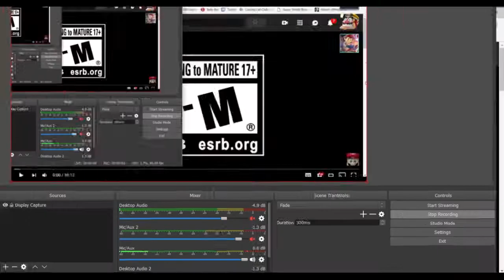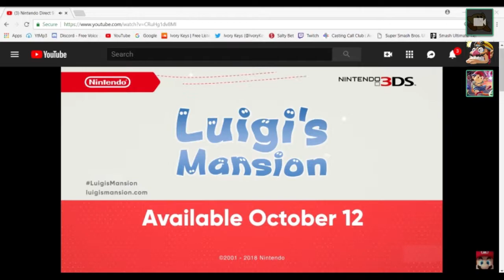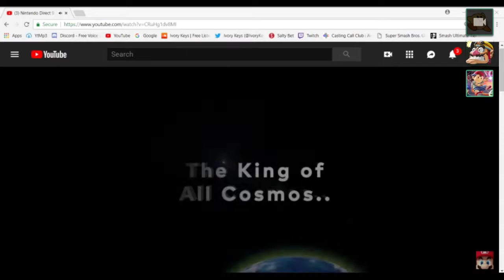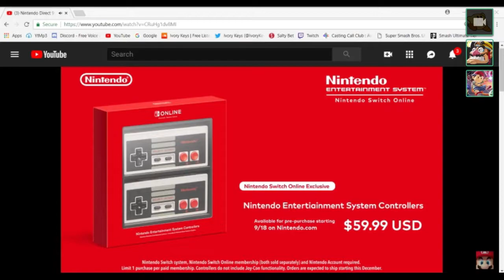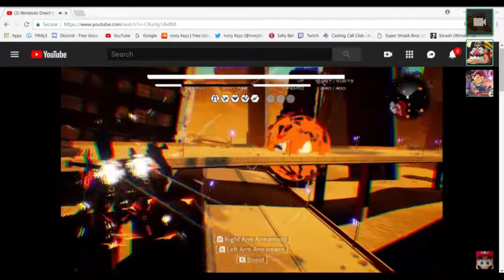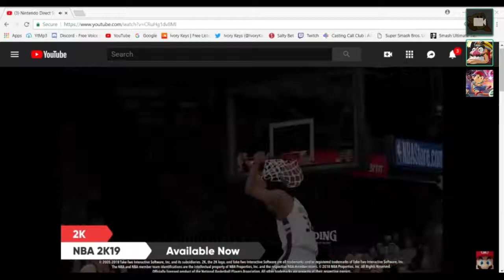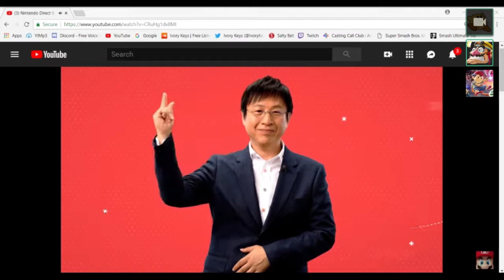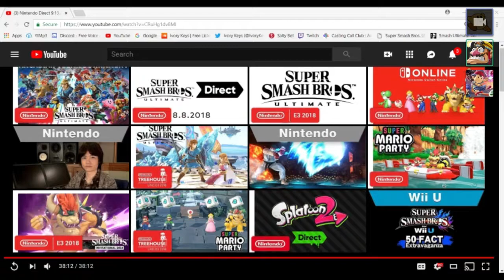The Stock Blockers Get Mildly Impressed with The 9\13\18 Nintend Direct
We mildly did

[Edited by Ivory Keys]